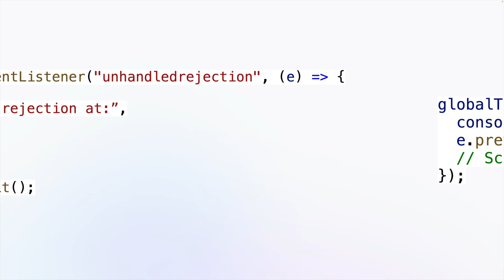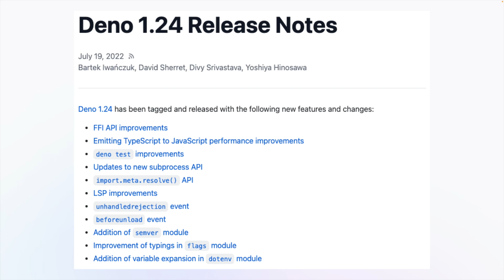Deno v1.24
Deno is a simple, modern and secure runtime for JavaScript and TypeScript that uses V8 and is built in Rust.